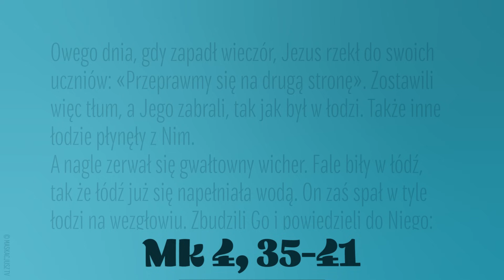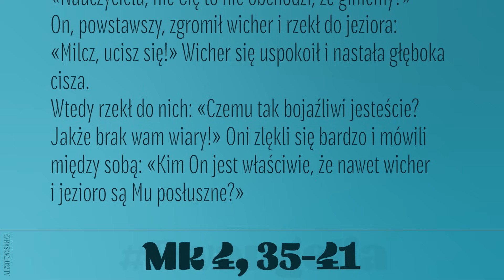Ewangelia | 27 stycznia 2024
Owego dnia, gdy zapadł wieczór, Jezus rzekł do swoich uczniów: «Przeprawmy się na drugą stronę». Zostawili więc tłum, a Jego zabrali, tak jak był w łodzi. Także inne łodzie płynęły z Nim.
A nagle zerwał się gwałtowny wicher. Fale biły w łódź, tak że łódź już się napełniała wodą. On zaś spał w tyle łodzi na wezgłowiu. Zbudzili Go i powiedzieli do Niego: «Nauczycielu, nic Cię to nie obchodzi, że giniemy?» On, powstawszy, zgromił wicher i rzekł do jeziora: «Milcz, ucisz się!» Wicher się uspokoił i nastała głęboka cisza.
Wtedy rzekł do nich: «Czemu tak bojaźliwi jesteście? Jakże brak wam wiary!» Oni zlękli się bardzo i mówili między sobą: «Kim On jest właściwie, że nawet wicher i jezioro są Mu posłuszne?»